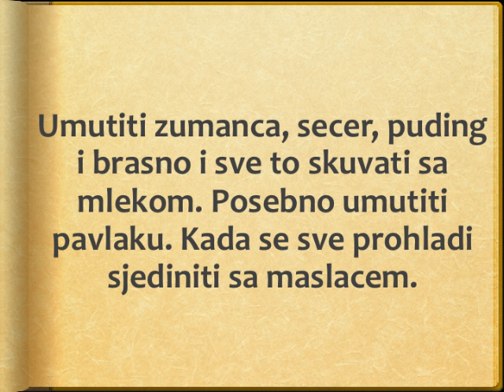Labudovo jezero Recept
recept za labudovo jezero